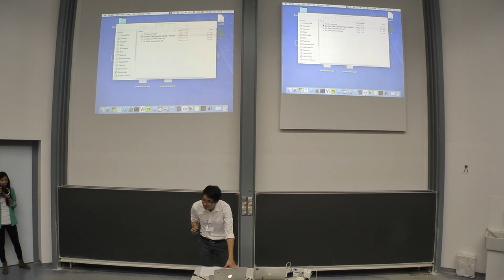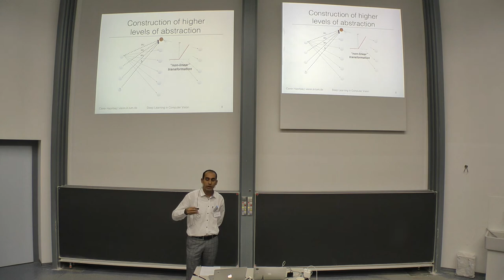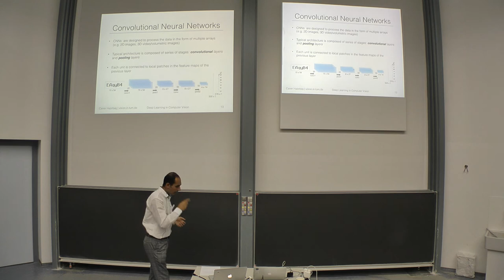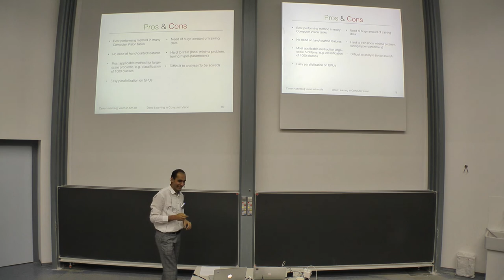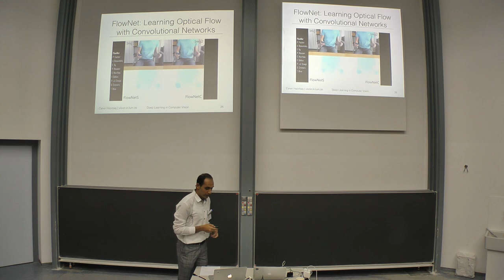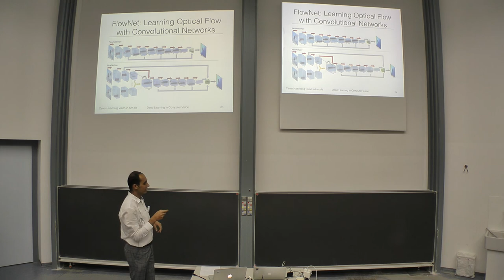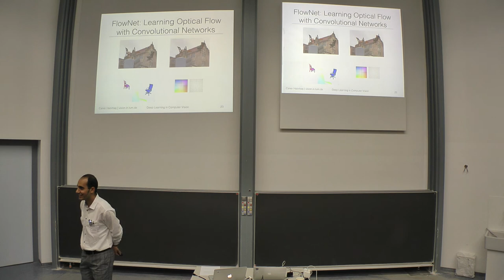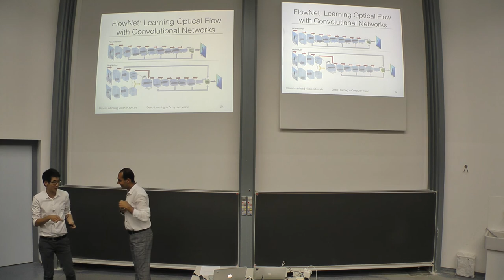Deep Learning in Computer Vision - Caner Hazirbas